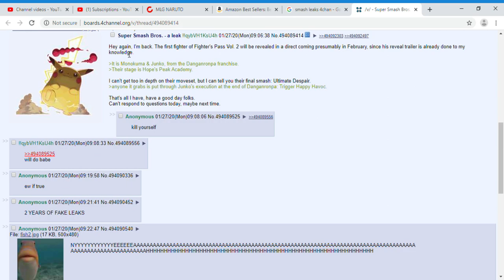Monokuma & Junko leaked as 6th fighter as next characters from Danganronpa. Smash bros leaks